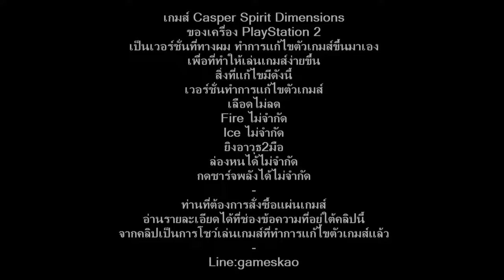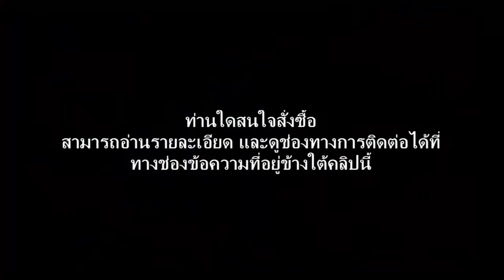Casper Spirit Dimensions เวอร์ชั่นเลือดไม่ลดและอาวุธไม่จำกัด PlayStation 2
เกมส์ Casper Spirit Dimensions
เวอร์ชั่นทำการแก้ไขตัวเกมส์
เลือดไม่ลด  0:08:17
Fire ไม่จำกัด
Ice ไม่จำกัด
ยิงอาวุธ2มือ
ล่องหนได้ไม่จำกัด
กดชาร์จพลังได้ไม่จำกัด
รวมเกมส์PS2ที่ทางผมแก้ทั้งหมด ดูได้จากที่นี่